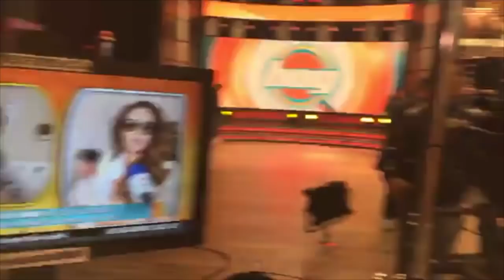¡Inicio de semana en Hoy! | Tras bambalinas | Programa Hoy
Iniciamos la semana en Hoy y te compartimos cómo arranco el programa este 11 de diciembre.

Andrea Legarreta , Galilea Montijo, Raúl Araiza, Jorge Van Rankin, Paul Stanley, Natalia Téllez y Pedro Prieto traen lo mejor del espectáculo, entrevistas, presentaciones en vivo, invitados especiales, cocina y mucho más. ¡No te lo pierdas! Lunes a Viernes 9am